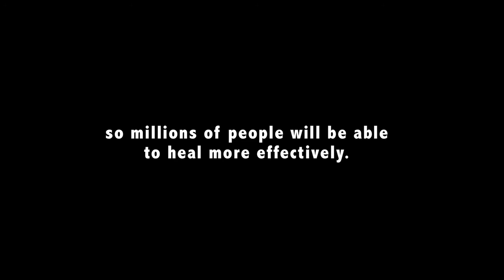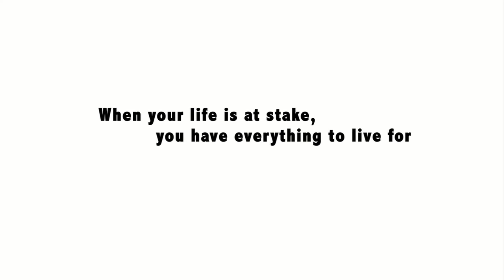Mondays at Racine HBO Documentary Trailer (2 minute version)